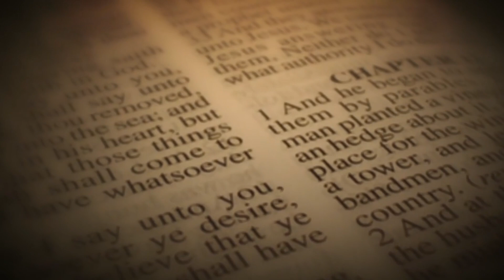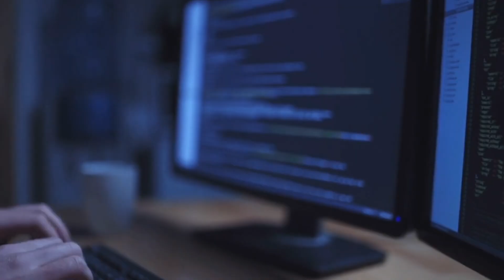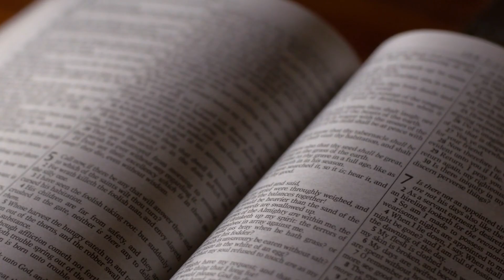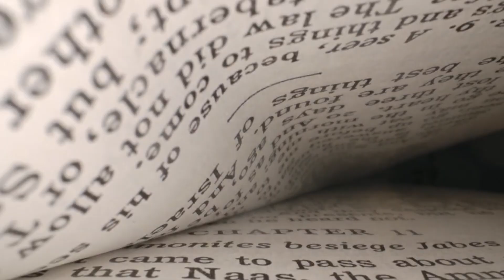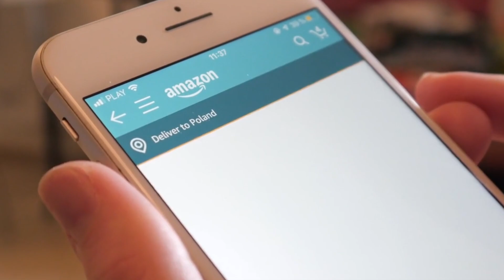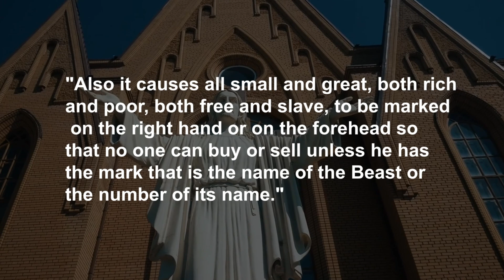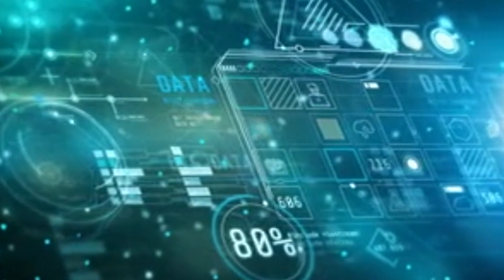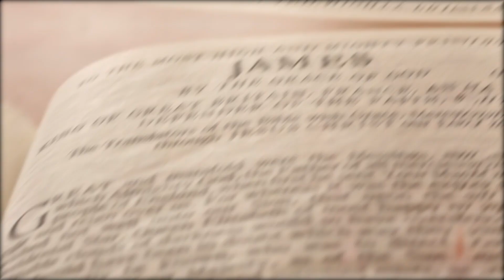People Are Taking The Mark And This Is Why..!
Technology is evolving, and in the evolving world, it has great potential for spreading the gospel, which is wonderful. However, there are concerns about control and privacy; when they are lacking, they become harmful!

Recently, in a video featuring Jimmy Evans and Perry Stone, they discuss how modern technology can relate to biblical prophecies, especially those in the Book of Revelation. So, let’s talk about the mark of the beast and its connection to technology, as well as its impact in this video.

Jimmy Evans and Perry Stone talk about the technological system associated with the Antichrist and the mark of the beast mentioned in Revelation 13:17, which says people won't be able to buy or sell without it. It seems like technology is moving in that direction in various ways today, including stories of people implanting chips in their hands. One such event is addressed when a girl implants the RFID chip in her hand.